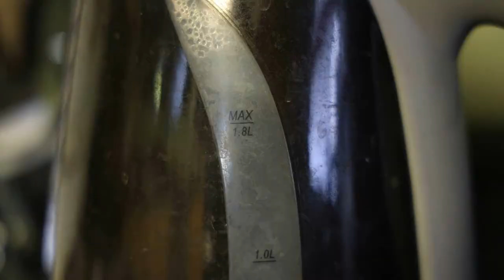Crawl Movie Review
This is one of the worst movies I've seen all year ... It dumb